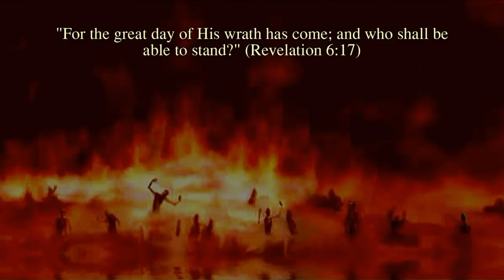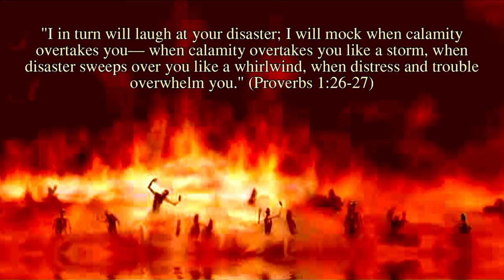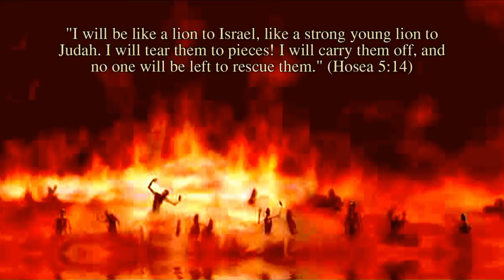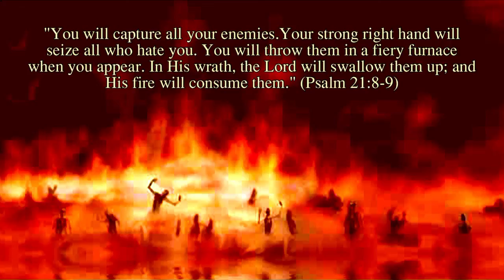William Dyer - The Great Day of His Wrath has Come (Christian devotional)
William Dyer - The Great Day of His Wrath has Come

William Dyer (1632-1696) was a godly pastor in London, who was expelled from his church in the 'Great Ejection' of 1662. He is described as a man of great piety, and a serious fervent preacher.

Revelation 6:17

 17For the great day of his wrath is come; and who shall be able to stand?